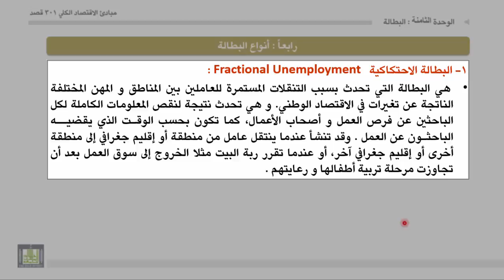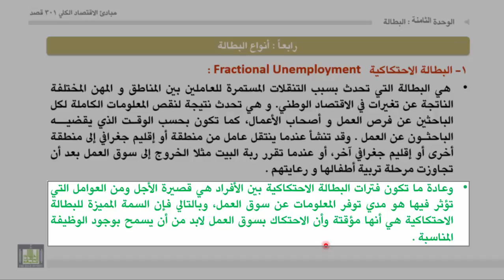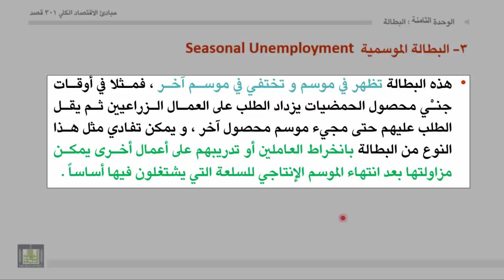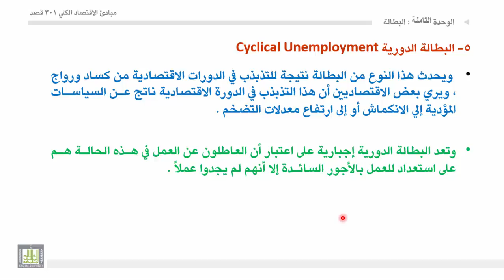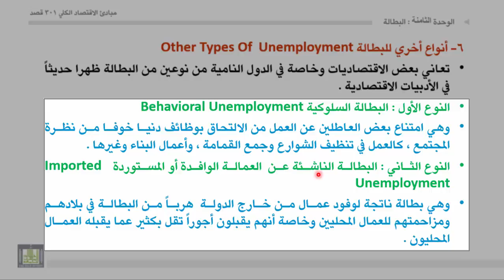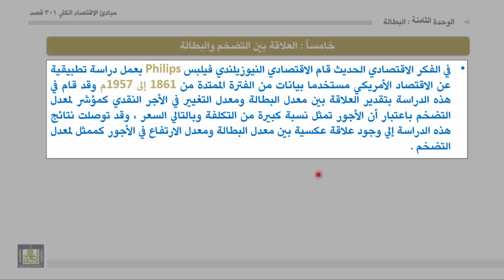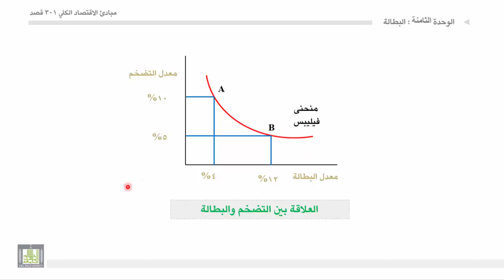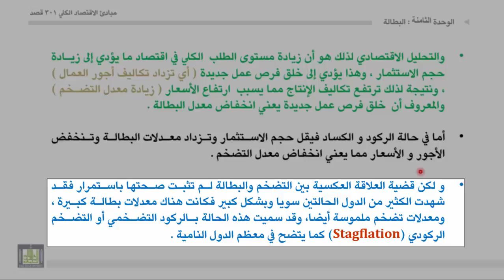مبادئ الاقتصاد الكلي - الوحدة 8 : انواع البطالة والعلاقة بين البطالة والتضخم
أنواع البطالة
العلاقة بين التضخم و البطالة